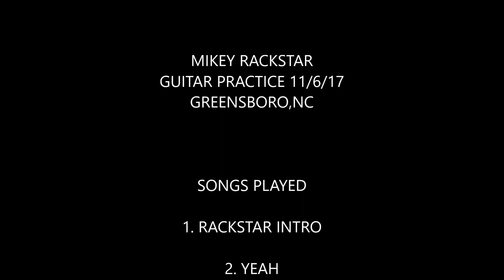MIKEY RACKSTAR "RIDE TIL THE WHEELS FALL OFF" GUITAR PRACTICE 11/6/17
ANOTHER DAY ON PLANET RACKSTAR, MIKEY RACKSTAR PRACTICE HIS SONGS "RACKSTAR INTRO" AND "YEAH" OFF HIS ALBUM "RIDE TIL THE WHEELS FALL OFF" OUT NOW!!!

BOOK MIKEY RACKSTAR NOW!!!

RACKSTAR 2017